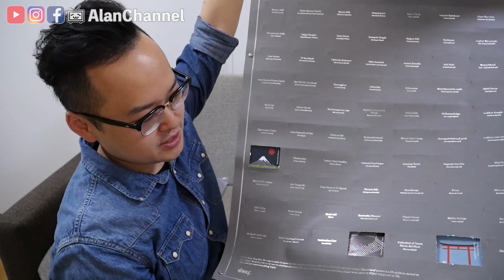收到了事務所寄來的超貼心禮物？！也要跟大家報告一項重要事情《阿倫聊聊天》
加入事務所的好處之一就是以後大家可以寫情書給我了呢w
►若是以後大家想寄東西給我的話可以寄到下面地址唷！
台北市萬華區成都路4號7樓 阿倫 收
★阿倫頻道字幕小組募集中！(阿倫需要你的一份力量！)